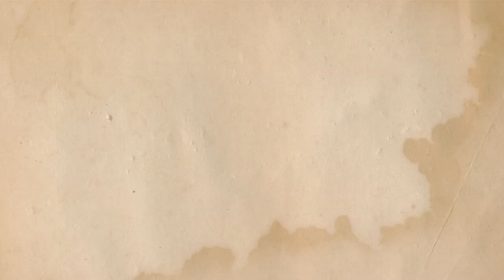Koharu Sugawara Rotoscope